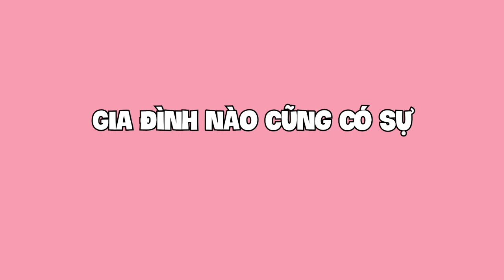Đi chơi với người yêu cũ về có bầu ?!?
00:00 Intro
00:04 Người yêu đi chơi với người yêu cũ mấy hôm sau bảo là có bầu?
03:18 Bạn thân cùng thích một người thì nên nhường hay không?
06:38 Gia đình nào cũng có sự "Phân biệt đối xử" ?!?